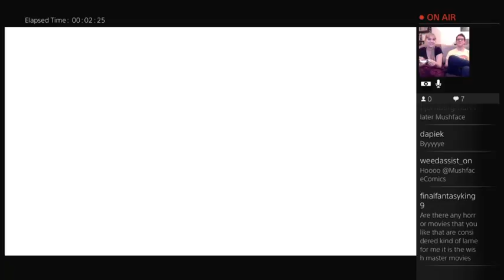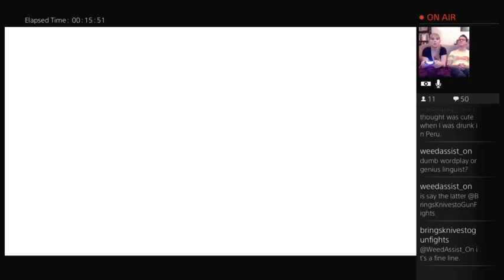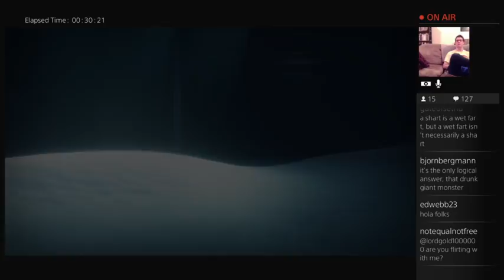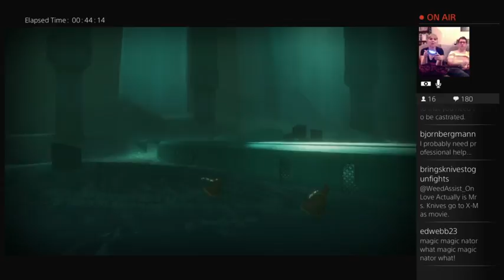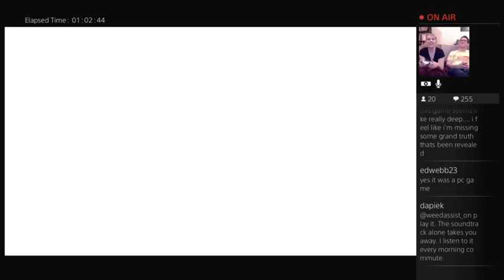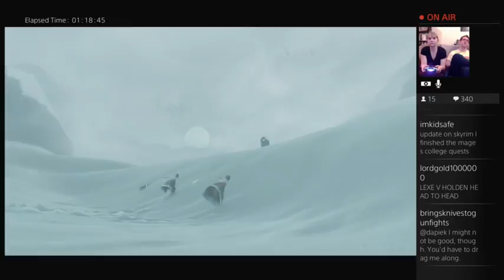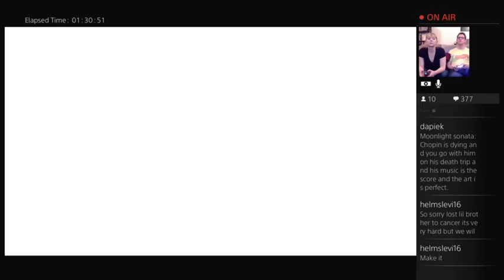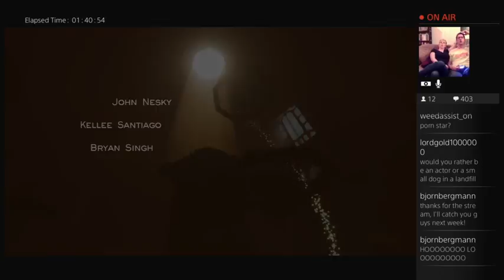Lexe Loves Game Night!!! Journey Edition (Part 3 of 3)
Lexe's reward game for completing FF7.  The game is lovely and she really liked it!!!